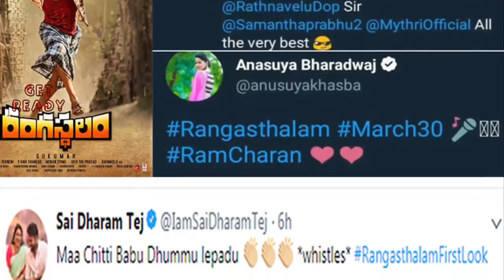Ram Charan Rangasthalam First Look Creates New Record | Celebrity Tweets On Rangasthalam First Look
Ram Charan Rangasthalam First Look Creates New Record. For Complete Details About Celebrity Tweets On Rangasthalam First Look In This Video. Rangasthalam 1985 movie ft. Ram Charan, Samantha And Aadhi Pinisetty in lead roles directed by Sukumar and produced by Mythri Movie Makers.For More Latest Celebrity News Stay Tuned To Get Ready.